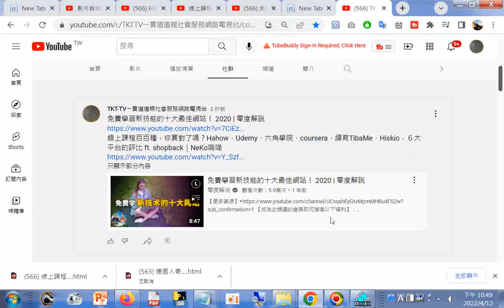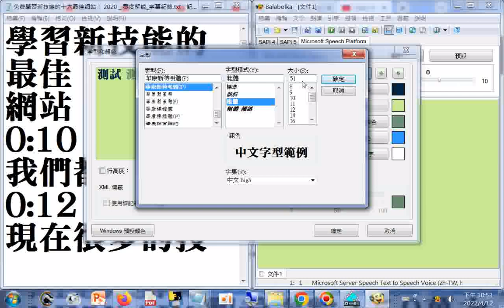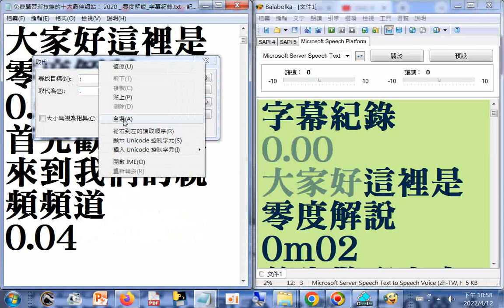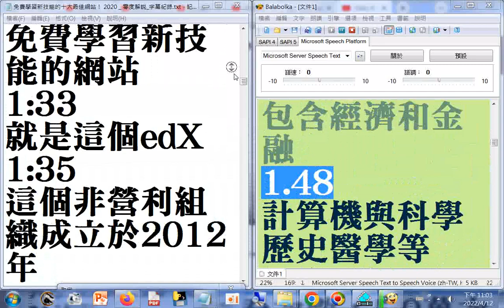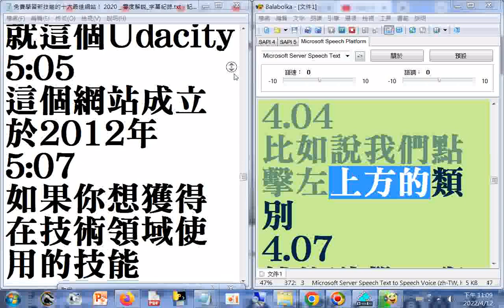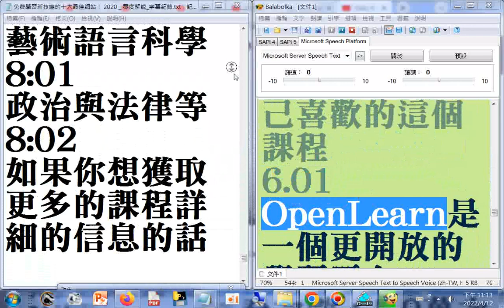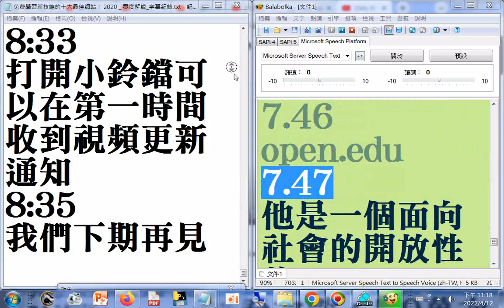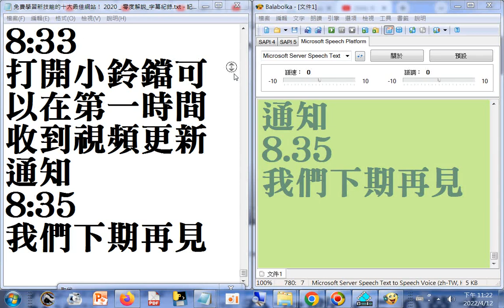免費學習新技能的十大最佳網站！ 2020 零度解說 字幕紀錄，使用電腦報讀程式#Balabolka逐字唸